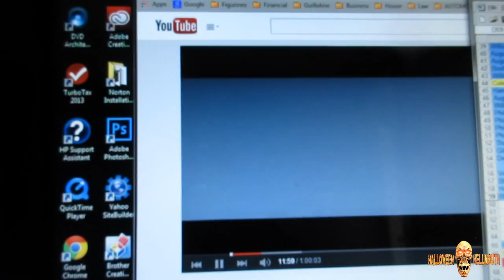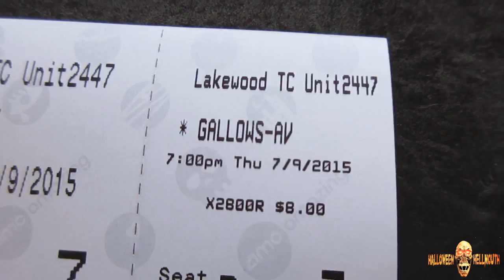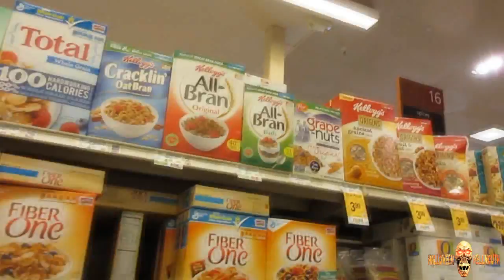Vlog 07.09.15 [Day 1712] - Finally Another Movie Review!!